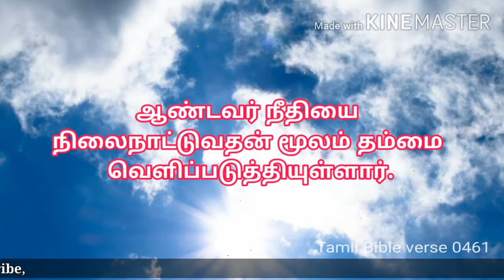13.06.2020 Daily Bible verse In Tamil, இன்றைய வசனம்